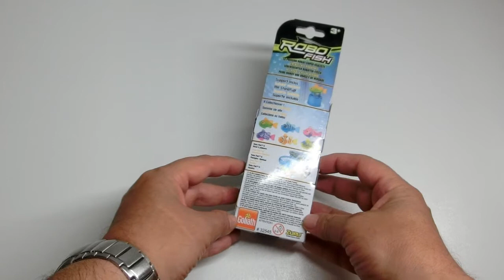Juguete: Robo Fish LED (Toy Robofish LED) REVIEW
Robofish: Se trata de un juguete electrónico que imita a un pez vivo nadando en el agua.

Robofish:This is an electronic toy that mimics a live fish swimming in the water.